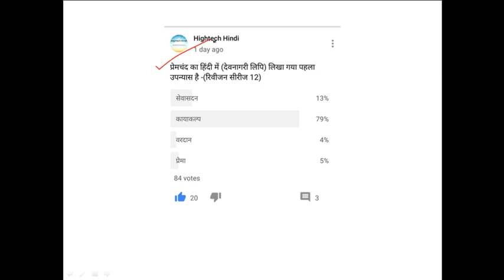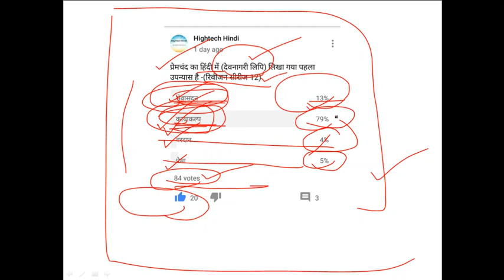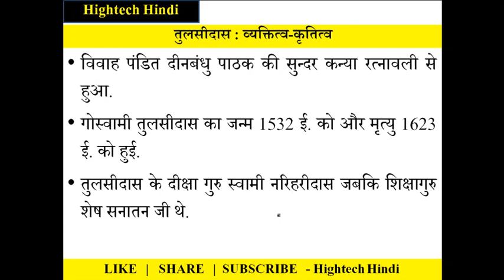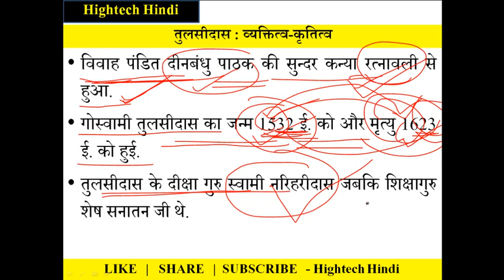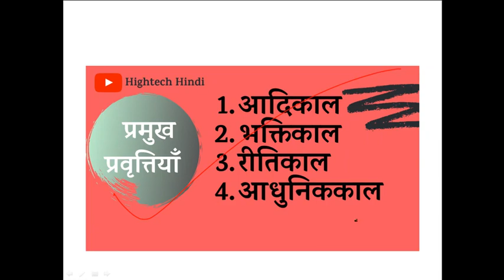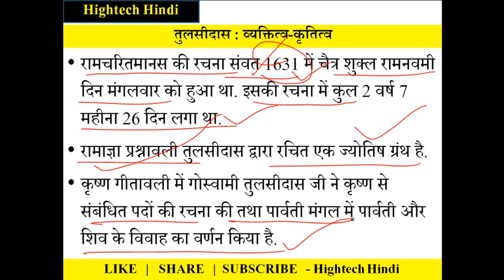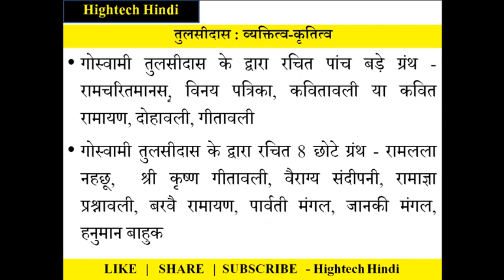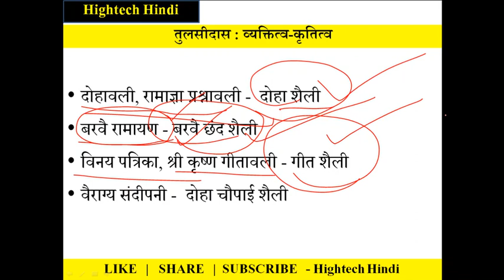व्यक्तित्व-कृतित्व सीरीज| HINDI FOR NTA NET-JRF JUNE 2020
इस लिंक पर क्लिक करके आप हमारे टेलीग्राम चैनल से अभी जुड़ें
यदि आप इससे जुड़ते हैं यकीनन परीक्षा में लाभ होगा.क्यों LIKE करें "Hightech Hindi" को :- व्यक्तिगत तौर पर मुझे इस बात का दुःख है कि हिंदी के लोग ही जब YOUTUBE पर मनोरंजन की सामग्री देखते हैं तो LIKE करते हैं. वही लोग जब हिंदी की सामग्री जो उनके भविष्य, पहचान और रोजी का आधार बनने जा रही है. उसे LIKE नहीं करते. अब अगर आप ही हिंदी को पसंद नहीं करेंगे तो दूसरे विषय वाले क्यों करें. सोचिएगा कभी, बात ठीक लगे तो हिंदी और इस चैनल को अपना इतना प्यार दीजिये की YOUTUBE पर यह चैनल हिंदी की पहचान बन जाए. जबकि देश के दस राज्य हिंदी बोलते हों तब मुझे पूरा यकीन है कि हिंदी सबल, समृद्ध और सरोकारों की भाषा की दिशा में अग्रसर होगी.
क्यों SHARE  करें "Hightech Hindi" को :- यह सामग्री बहुत श्रम और शोध करके प्रेषित की जाती है. ऐसे में यह जितने लोगों तक पहुचें उतना ही अच्छा है. आप अपने हिंदी मित्रों के बीच शेयर करके धन्यवाद का पात्र बन सकते हैं. किसी की निरपेक्ष मद्दत करने से सुखद कुछ भी नहीं. दिल बड़ा करिए, याद रखिये आपकी प्रतिस्पर्धा अपनों से नहीं बल्कि सभी हिंदी प्रतियोगियों से है. ऐसे में अपनों के हाथ जरुर मजबूत करिए. शेयर करके देखिये अच्छा लगेगा.